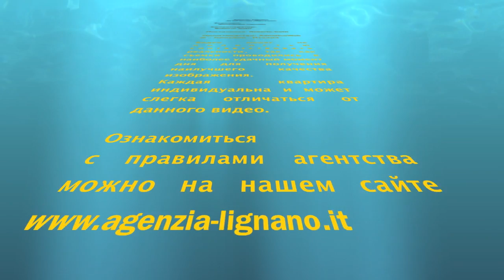Линьяно: Кондоминиум Донателло тип A - Агентство Линьяно - Lignano: Condominio Donatello tipo A